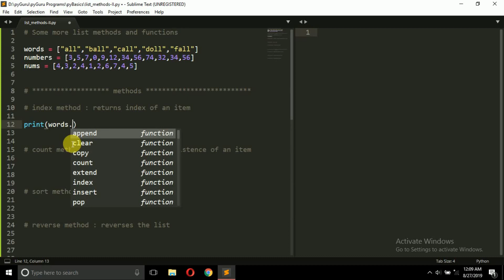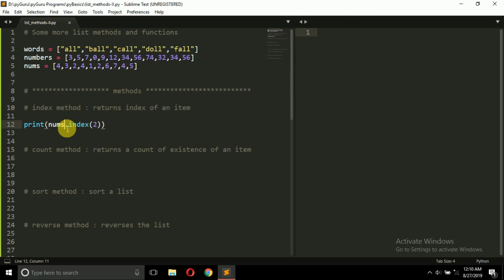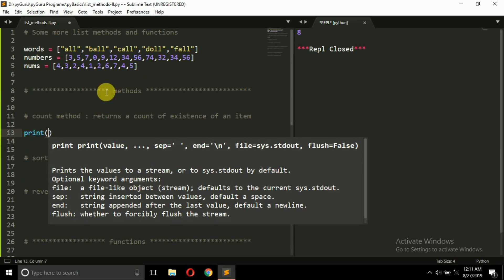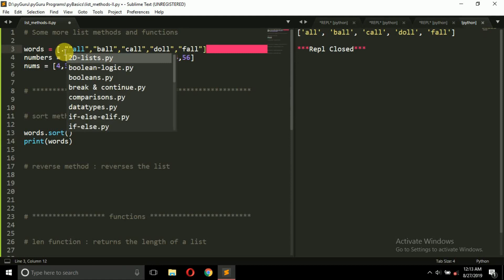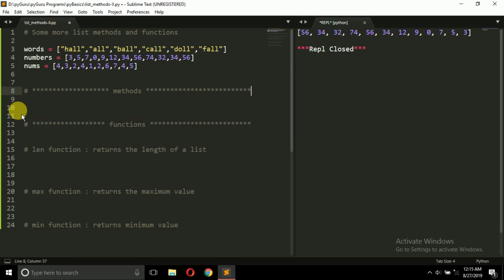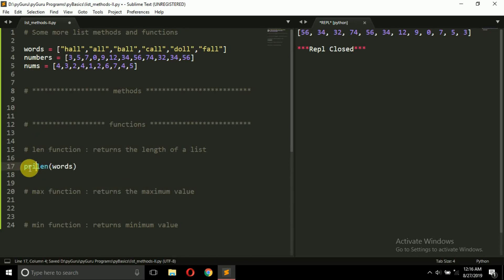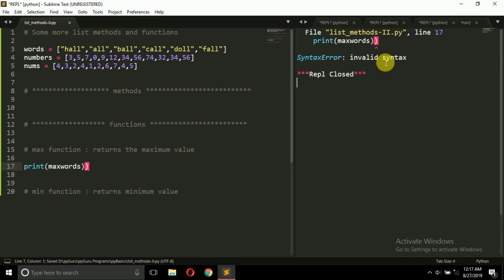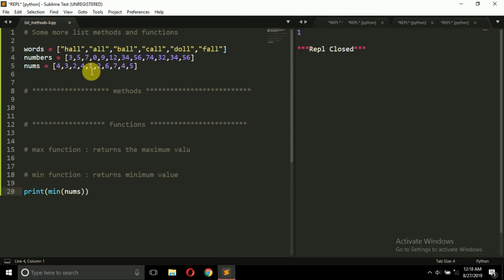pyBasics 29 | List methods part - 2 | pyGuru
Hello YouTube,
      In this video we'll be talking about some of the list methods